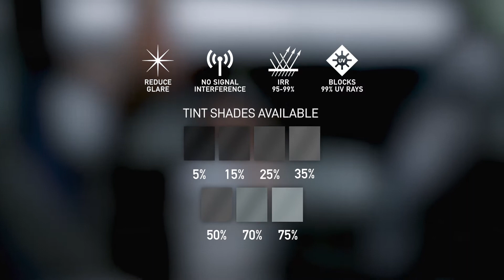High Heat Rejecting Precut Nano Ceramic Tint Film (Amazon's Choice for 'Ceramic Tint')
MotoShield Pro Nano Ceramic Tint Film is Amazon's Choice for 'Ceramic Tint'. Our precision computer cut films make installing nano ceramic tint even easier than ever before. Forget worrying about precision cutting or scratching caused by blades. Simply peel, spray, and apply. Save lot's of time on any tint job by choosing our precut option and on Amazon Prime.

FEATURED TINT:
Front Windshield: 70% - Light Shade
Front Side Windows: 35% - Medium Shade
Rear Side Windows: 15% - Dark Shade
Rear Windshield: 15% - Dark Shade

Your feedback and support mean the world to us!

About MotoShield Pro:

MotoShield Pro is a manufacturer of nanotechnology based auto care products in Los Angeles, California. Our products are used by top racing teams in NASCAR, NHRA, IndyCar, GRC, RallyX, Asia GP, IMSA, Lucas Oil Off Road, Baja and more. With much success in the professional setting, the company is expanding into markets worldwide and to consumers with race proven technology.